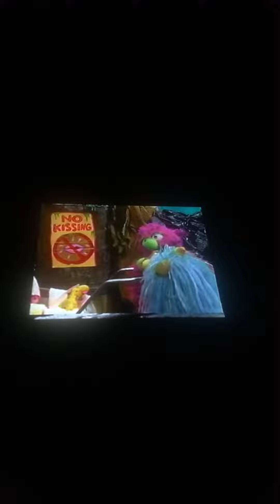Sesame Street Episode 3324 Ending